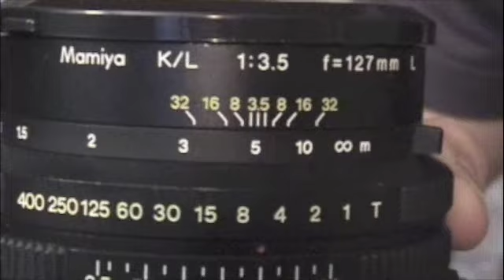Mamiya RB67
new used RB67 arrived